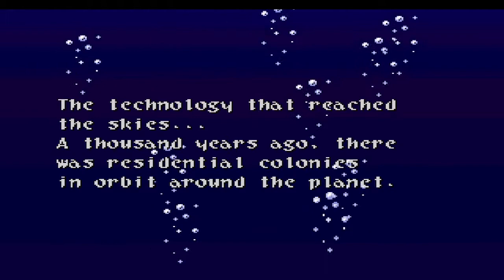Wild Arms - 40 - Arctica Castle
Be lucky and speak about trains.